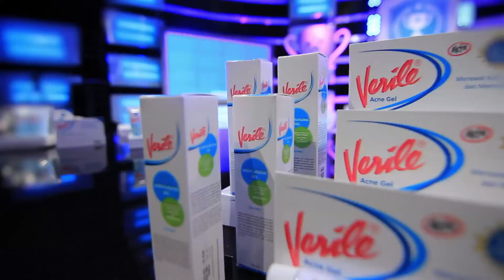FILLER VERILE Olimpiade Indonesia Cerdas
DOP: KRESNA
EDITOR : TAUFAN R